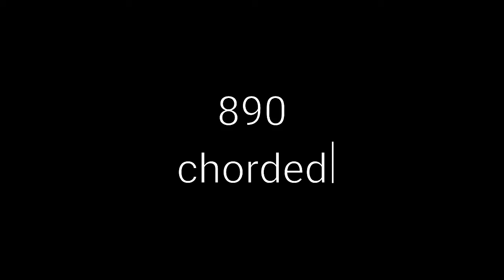Hundo Hundo Render Pack Collection Extended^40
Me Makes Extended^41
TheDigiVideoMaker953 / TDVM953 Makes Extended^42
Khaled istaiteh Makes Extended^43
.NTGG2021 Makes Extended^44
AE Doodle Dash From Romanian The Object Thingy Makes Extended^45
Tiago Pariona Channel 2021 Makes Extended^46